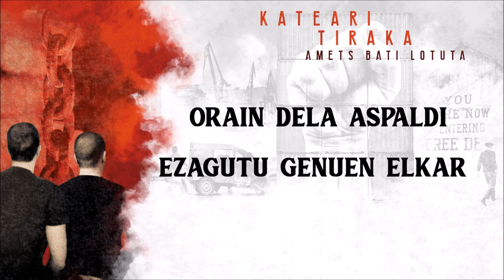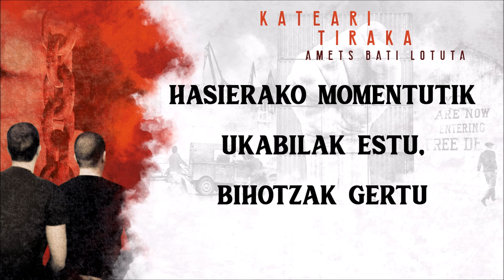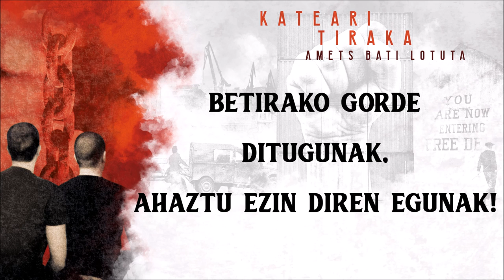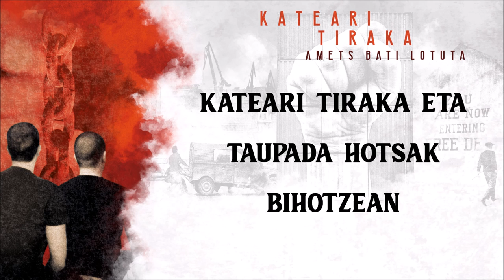BRIGADE LOCO - Kateari Tiraka [Amets bati lotuta, 2020]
Abesti hau "Amets bati lotuta" diskoaren parte da. Iruñeako Sound of Sirens estudioan grabatua izan da Julen Urzaizen eskutik. Nahasketa eta mastetizazioa Ultramarinos - Costa Brava estudioetan, Bartzelonan.

Esta canción pertenece al disco "Amets bati lotuta". Fue grabado en el estudio Sound of Sirens de Iruña por parte de Julen Urzaiz. La masterización y la mezcla se hizo en Barcelona con Ultramarinos -Costa Brava.

This song is part of the album "Amets bati lotuta". It has been recorded in the Sound of Sirens studios in Iruñea, by Julen Urzaiz. The mixing and mastering have been done in Ultramarinos - Costa Brava studios, Barcelona.

(EUS) KATEARI TIRAKA

Orain dela aspaldi ezagutu genuen elkar
Leku batetik bestera elkarren alboan
Erlojuaren orratzak aurrera doaz
Harro eta pozik honaino egindakoaz

Hasierako momentutik
Ukabilak estu, bihotzak gertu
Hitz gehiegirik esan gabe
Soberan ginen ulertu

Errepidean egindako lagunak
Eta bidetik geratu zaizkigunak
Bihotzean daramatzagunak
Elkarrekin pasatako uneak
Beldur, barre, algara, poz ta malkoak
betirako gorde ditugunak
Ahaztu ezin diren egunak

Eta hemen gaude
Zurrunbilo baten erdian
Berriz ere
Patuak idatzitako tokian
Kateari tiraka
Eta taupada hotsak bihotzean

Leku batetik bestera
Elkarren alboan
Harro eta pozik
Egindakoaz

(CAS) TIRANDO DE LA CADENA

Nos conocimos hace tiempo
Juntos, ibamos a todos los lados
Las agujas del reloj siguen girando
Felices y orgullosos de lo hecho hasta ahora

Desde el primer momento
Puños cerrados, corazones conectados
Sin decirnos demasiado
De sobra nos entendimos

Los amigos hechos en este viaje
Y los que se quedaron por el camino
Los llevamos en el corazón
Los momentos que pasamos juntos
Miedos, risas, diversión y lagrimas
que guardamos para siempre
días que no olvidaremos

y aquí estamos
en mitad de un remolino
de nuevo
donde escribió el destino
tirando de la cadena
y el corazón latiendo

(ENG) PULLING THE CHAIN

We met long ago
Together we went everywhere
The hands of the clock keep turning
Happy and proud of what has been done so far

From the first moment
Clenched fists, connected hearts
Without telling us too much
We understood each other well

The friends made on this trip
And those who stayed by the way
We carry them in our hearts
The moments we spent together
Fears, laughter, fun and tears
that we keep forever
days that we will not forget

in the middle of a whirlpool
again
where did destiny write
pulling the chain
and the heart beating